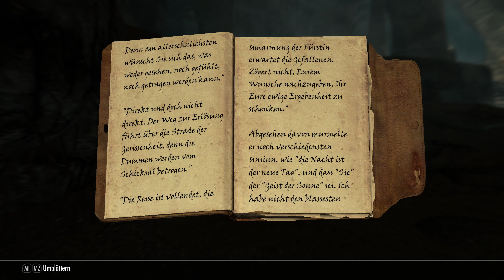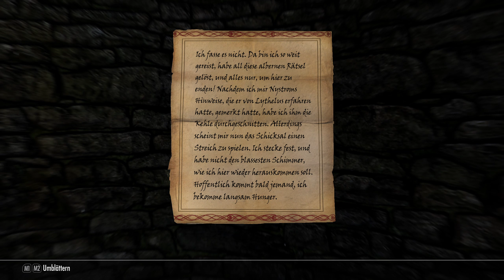Skyrim 088 - Die Rückkehr der Finsternis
Dies ist das nächste Kapitel der mit Spannung erwarteten Elder Scrolls Saga, von Bethesda Game Studios, den Machern der Spiele des Jahres 2006 und 2008. Skyrim revolutioniert das Genre der Open-World Fantasy-Rollenspiele und erzeugt eine lückenlos virtuelle Welt, in der Sie jeden Weg erforschen können, die Entscheidung liegt bei Ihnen.

The Elder Scrolls V: Skyrim Anniversary Edition ist eine 2021 remasterte Version des Spiels The Elder Scrolls V: Skyrim aus dem Jahr 2011, dem fünften Teil der The Elder Scrolls-Reihe. Sie wurde am 11. November 2021 für PC, Xbox One, Xbox Series X/S, PlayStation 4 und PlayStation 5 veröffentlicht. Die Anniversary Edition enthält ein Exemplar der Special Edition, einschließlich der Erweiterungen Dawnguard, Hearthfire und Dragonborn. Die Anniversary Edition enthält außerdem 74 Mods des Creation Club, alle 48 derzeit erhältlichen und 26 neue, unveröffentlichte Mods, insgesamt also rund 500 neue Gameplay-Elemente für Skyrim

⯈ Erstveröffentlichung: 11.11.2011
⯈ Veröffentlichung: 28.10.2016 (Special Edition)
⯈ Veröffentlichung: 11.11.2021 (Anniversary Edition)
⯈ Genre: Rollenspiel
⯈ Leitender Entwickler: Todd Howard (Game Director)
⯈ Spiel-Engine: Creation-Engine, basiert auf der Gamebryo-Engine
⯈ Spielmodus: Einzelspieler
⯈ Steuerung: Gamepad, Computertastatur, Maus
⯈ Kopierschutz: Steamworks
⯈ Plattform: Xbox One, PlayStation®4, PC
⚠ Altersfreigabe: USK 16 PEGI 18 ⚠

►SOCIAL MEDIA◄